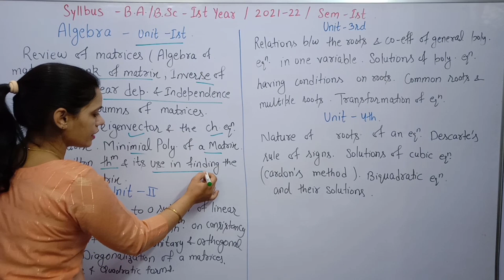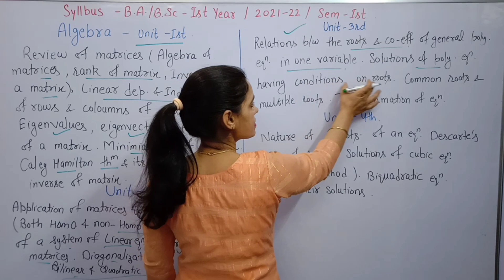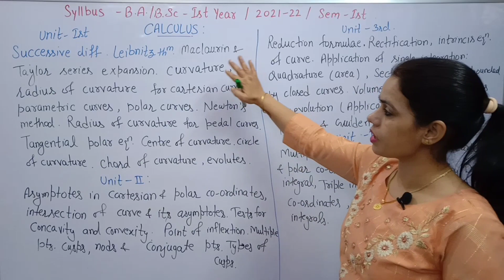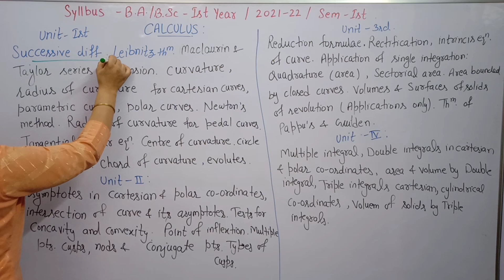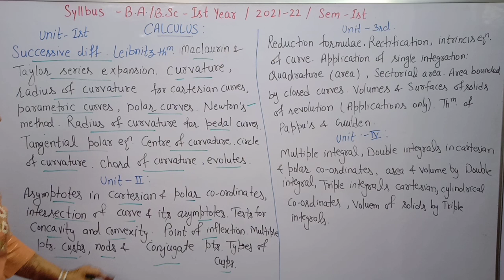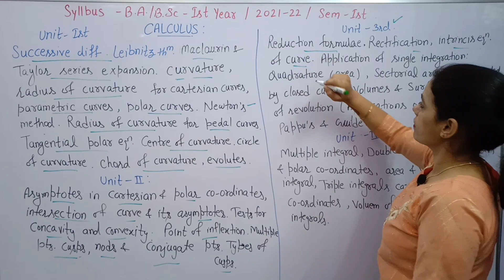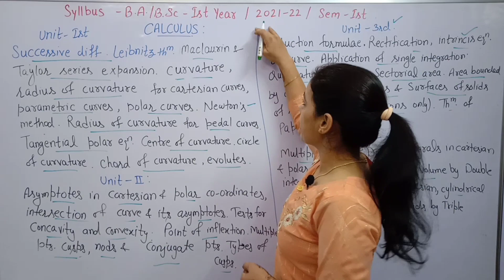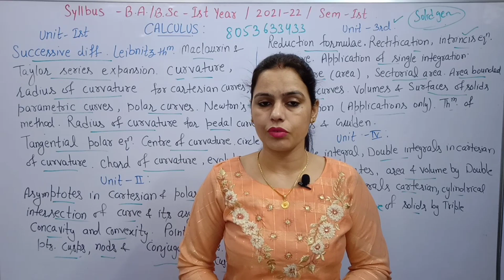New Syllabus of CBLU University | Session 2021-2022 | Maths B.A./B.Sc 1st Sem - 1st | New Era Maths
New Syllabus of B.A./B.Sc 1st year Maths
CBLU University syllabus
Session 2021- 22
Syllabus of Algebra and Calculus.

maths bsc 1styear 2021
mathematical statistics bsc 1st year